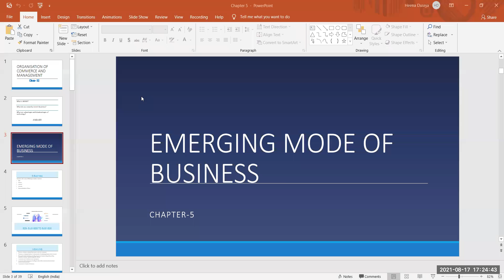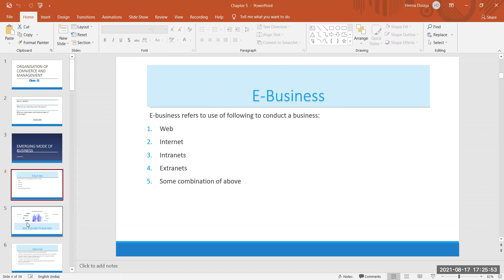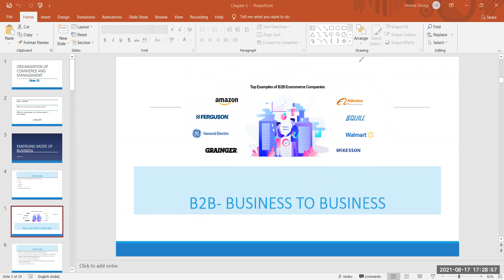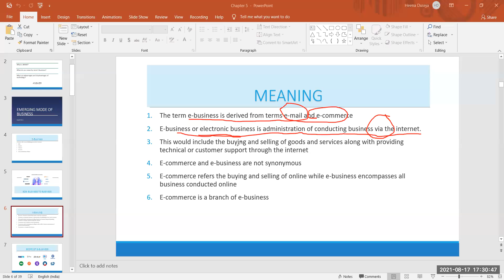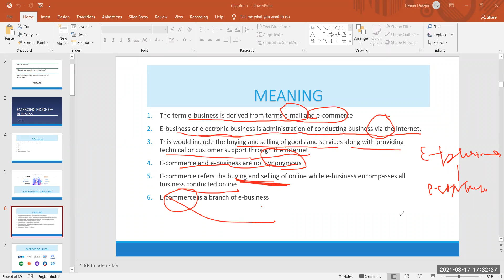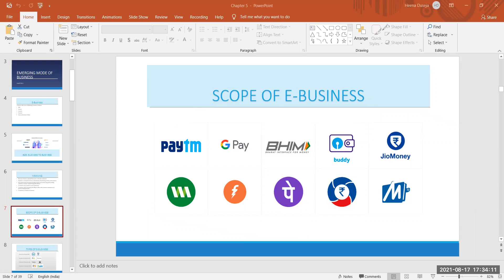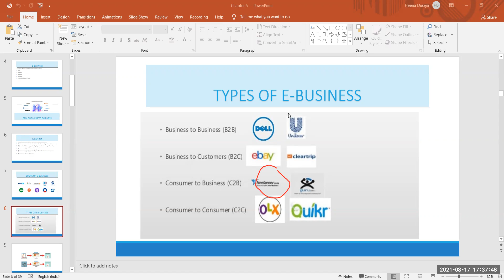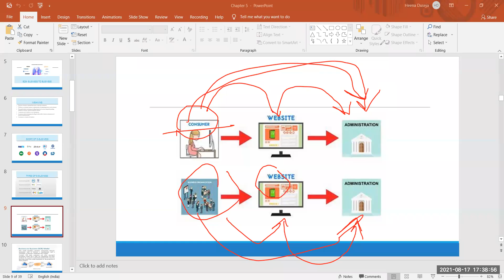OCM class 12th Chapter 5 Introduction to E-business